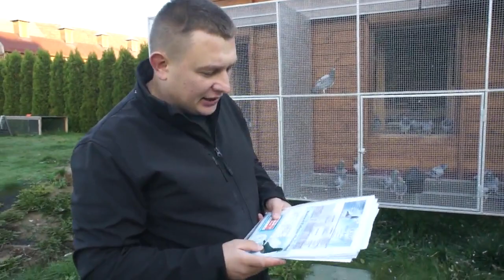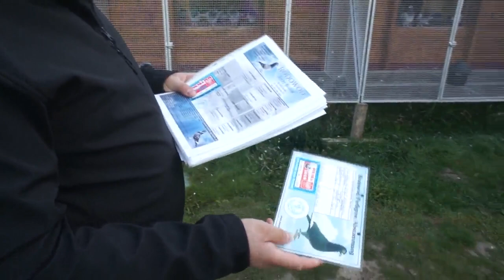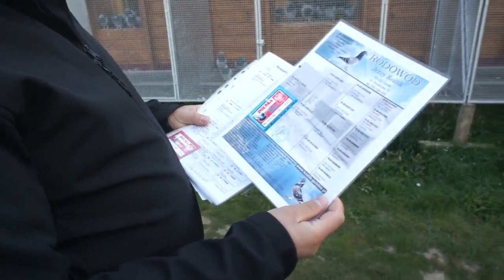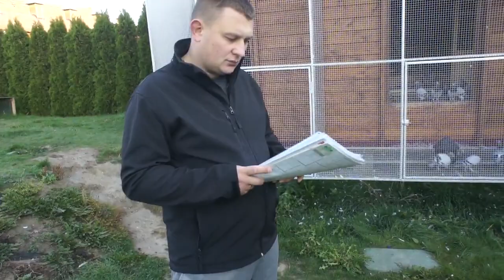Gołębie na sprzedaż po zmarłym hodowcy - ś.p. Roman Wolak, Oddział 0206 Głogów - 13.10.2018r.